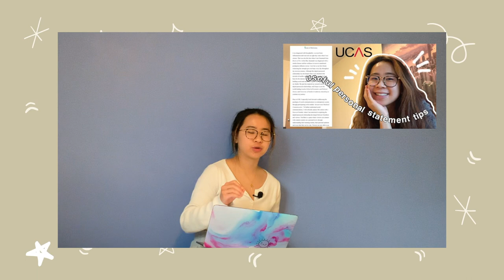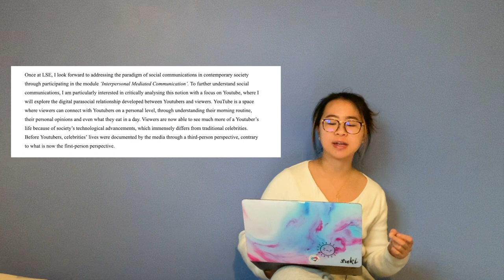Reading my LSE x USC Annenberg masters successful personal statement/ statement of purpose 🇬🇧🇺🇸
It’s finally here, thank me later! This will be a super helpful video if you’re seeking inspiration for your postgraduate personal statement! I hope you’ve enjoyed the video!! Lmk what you want to see next!

time stamp:

intro- 0:00
my title of the personal statement- 1:17
the structure of my personal statement- 2:07
my research interest- 3:43
reading my personal statement- 4:31
final thoughts+ last tips- 15:13

What Online University of Sheffield is like! Nasty Gal, ASOS Try-On Haul + Join me for a seminar ✨

COVID test result live reaction + Realistic what I eat in a day (no bs): vegetarian diet 🌱

Living alone again during COVID-19 in the UK + at home HIIT workout + singing with my uke | Vlog ✨

✨I upload weekly on Saturday at 12pm UK time ✨

🌸Hi! My name is Suki and I am currently a student studying BA Digital Media and Society at the University of Sheffield! In my channel, you can expect to find university-related videos, fashion videos, reviews, vlogs and more! I’m so happy that you’re here!

📲My Instagram is now public! (finally) you can feel free to dm me, I always reply as long as you don’t come out as creepy 😛